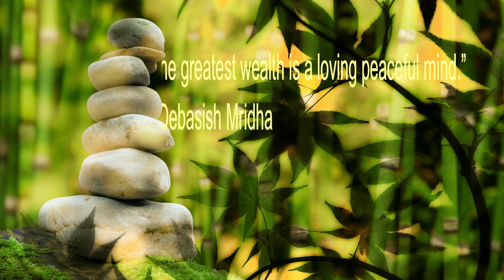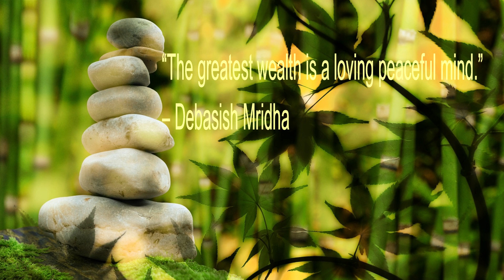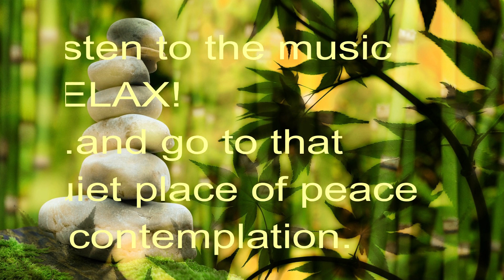Peaceful Mind, Soothing Meditation, Contemplation, Relaxation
“The greatest wealth is a loving peaceful mind.”
― Debasish Mridha
This Beautiful music is designed as soothing contemplation or meditation music, Healing music, Soothing Music, Sleep Music and Total Relaxation Music where one may feel a quiet connection to your resting inner being.
“A peaceful mind creates joyful thoughts and fills the world with infinite joy.”
― Debasish Mridha